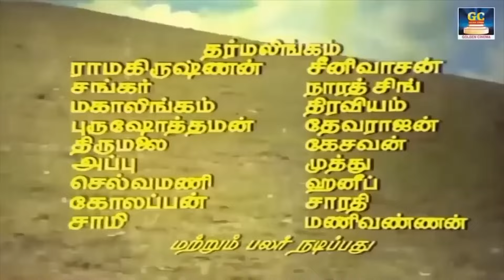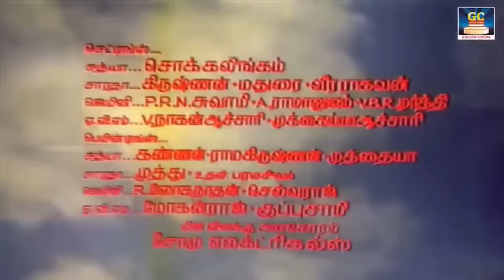தினமும் இரவில் கேட்க்கும் தத்துவ பாடல்கள் | Iravu Nera Thathuva Padalgal | HD.